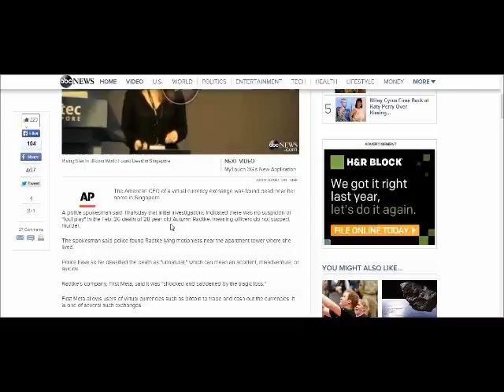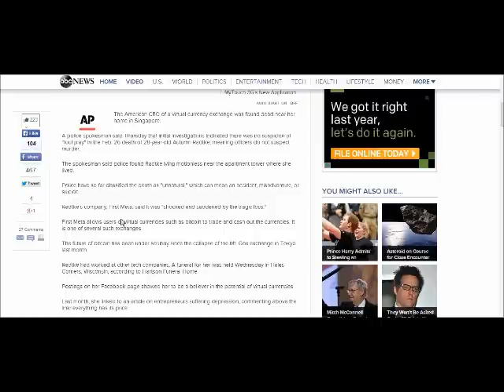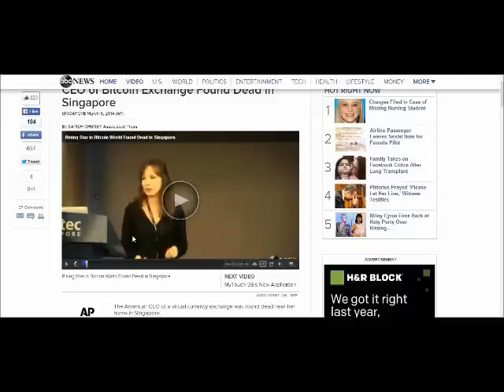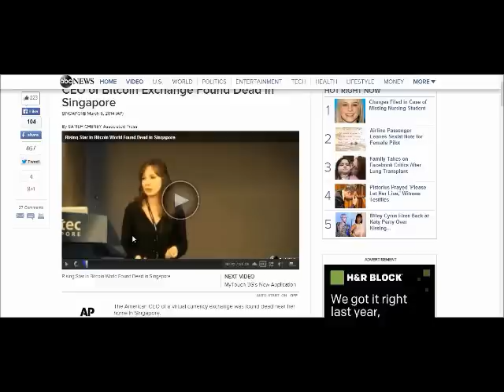CEO of Bitcoin Exchange Found Dead in Singapore